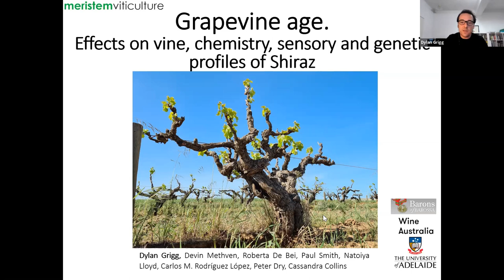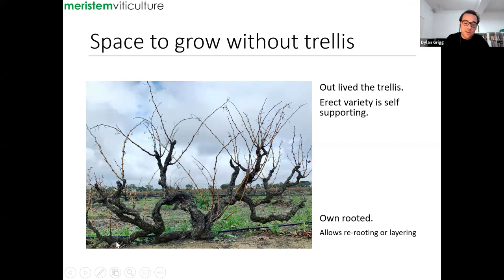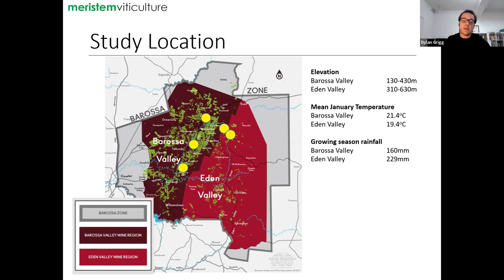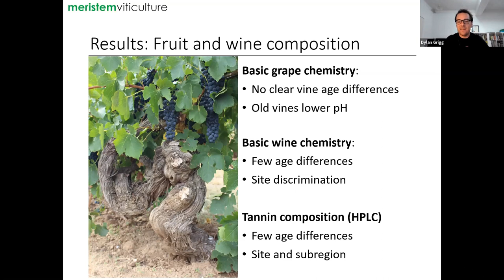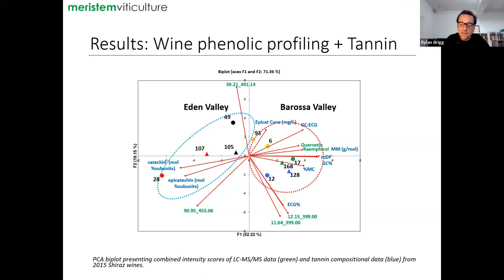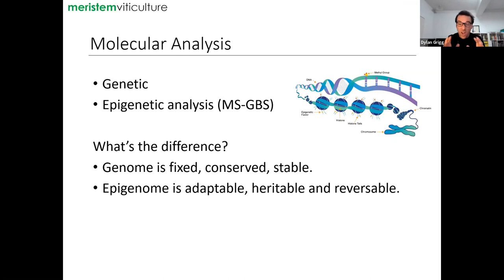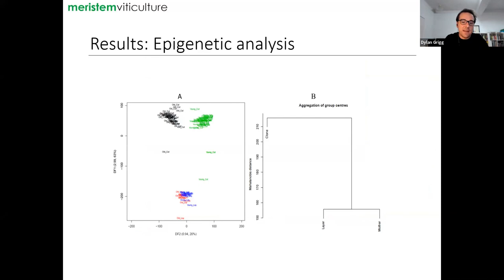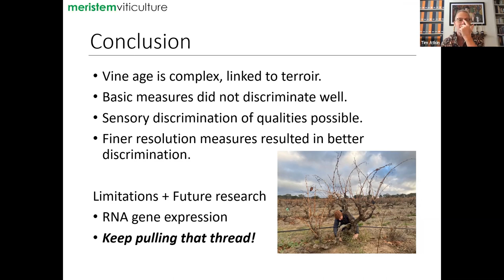The Old Vine Conference JUNE 2021. Day 1, session 1: Dylan Grigg, interviewed by Tim Atkin MW.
Australian Dr. Dylan Grigg has been involved in viticulture for more than 20 years. Through his consulting company, Meristem Viticulture, he has worked with large and small businesses in Australia and beyond. For The Old Vine Conference Dylan discussed his doctoral thesis on the influence of grapevine age on vine growth and wine quality. And more! Dylan’s findings challenge the convention that old vines equal uneconomically low yields. His findings on epigenetics suggest that old vines are a source of genetic robustness for the future of wine. He argues for further research.